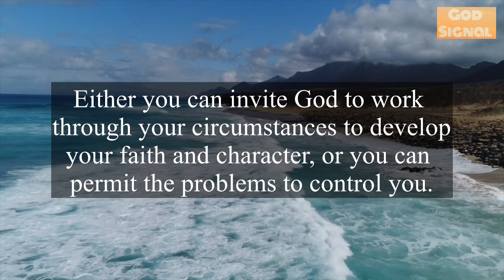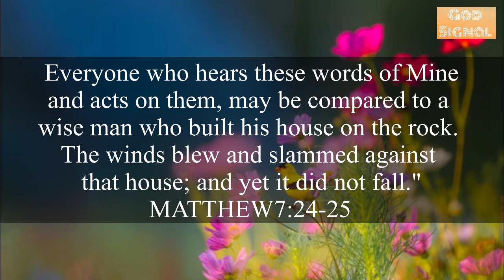✨God’s Sign For You “And The Good News For You Is…”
Introduction About the video⬇️

The situations you face today can either build you up or tear you
down. The good news is-_you have a choice in the matter. Either
you can invite God to work through your circumstances to develop
your faith and character, or you can permit the problems to control
you. The key is in who you allow to interpret what happens to you.
If you look at your challenges in light of your own abilities,
you will likely feel disheartened, irritated, or overwhelmed because
your only choice is to fight with the tools at your disposal.
However, a much wiser course of action is to go to God's Word
for wisdom and do as He says. No matter what you face, the Father
can certainly handle it. And if you look to Him to direct your path,
He will use the adversity to edify you and teach you more about His
wonderful ways.